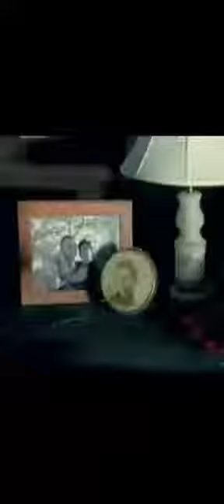Whiskey Lullaby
This lovely sing is covered by Katinka and Svein